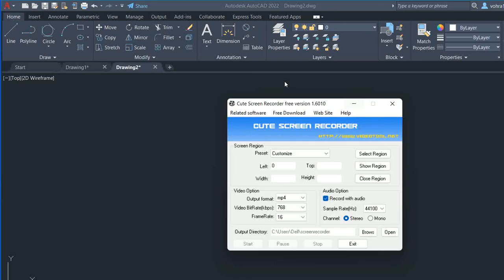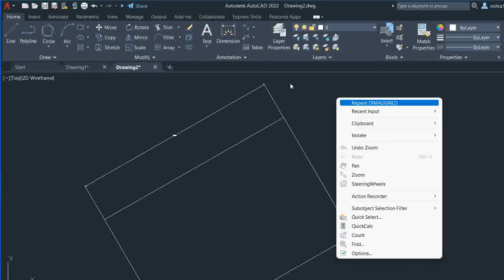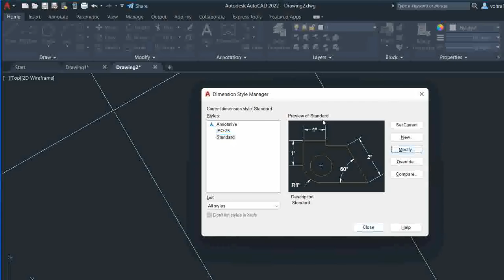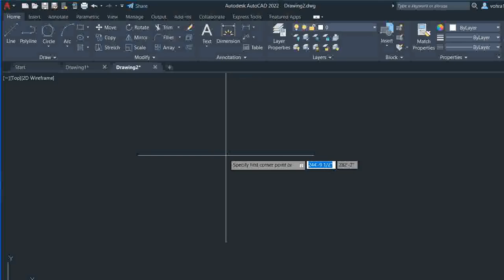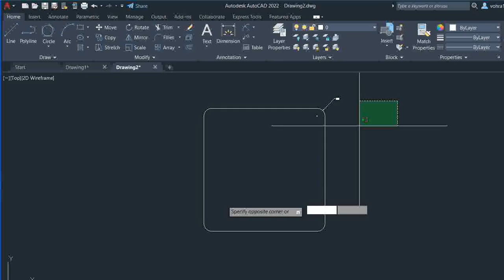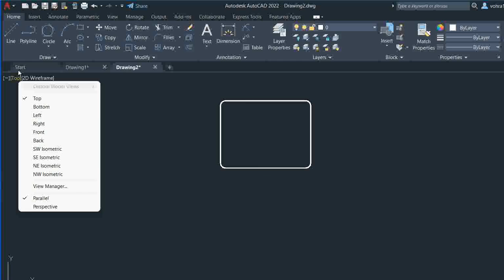autocad Class-3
Rectangle :- rec (enter)